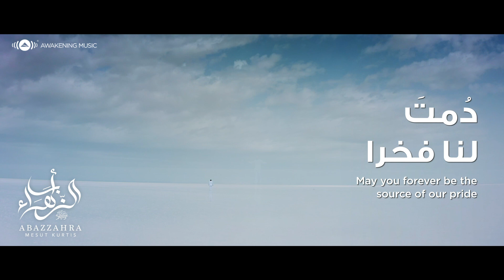Say: The truth has indeed come, and falsehood shall not return 🤲🏻